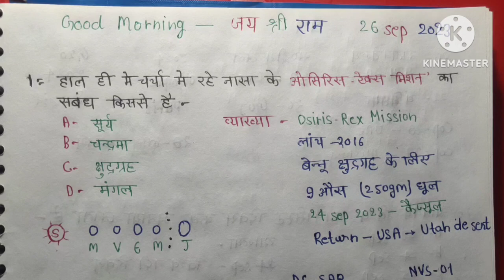26 September 2023 Current Affairs Revision । Current Affairs Class । Kumar Gaurav Sir। Lallantop Que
26 September 2023 Current Affairs Revision । Current Affairs Class । Kumar Gaurav Sir। Lallantop Que

current affairs revision। अब सीखे नए अंदाज में 🤪😋🤭 मजा आए तो कमेंट्स जरूर करें, अपना प्यार बनाए रखे मेरे प्यारे विद्यार्थियों 🎎🎎🎎
⭐history question
⭐geography question
⭐polity questions
⭐science questions
⭐economic questions
सभी परीक्षा के लिए महत्वपूर्ण प्रश्न
welcome 🤗 my channel study with reading

26  September current affairs revision Kumar Gaurav Sir
Sunday Special Marathon Class
26 September 2023 Study With Reading

Welcome to the studywithreading Current Affairs website which provides you with the best compilation of the Daily Current Affairs taking place across the globe: thae current affairs daily revision kumar gaurav sir please subscribe my YouTube channel

study with reading gk questions for all exam।
 my YouTube channel special class attend which is related current affairs revision

gk questions for all exam results September month current affair
45 current affairs questions answers

lallantop Questions Answers daily revision class students please watch this YouTube channel

आप सभी का दिल से शुक्रिया 🙏🕉🙏🕉 मुझे support करने के लिए 🤗🤗